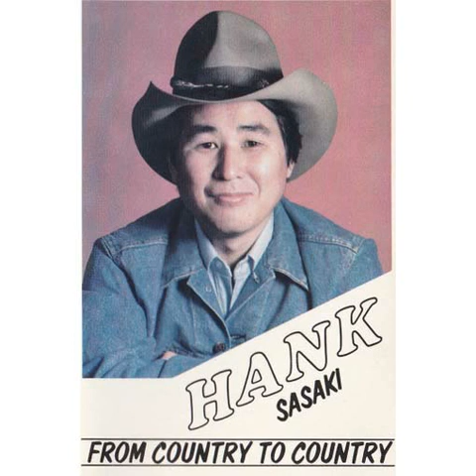Hank Sasaki – Sukiyaki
Hank Sasaki – From Country To Country
Badger Records Inc.

The Callaways With Bobby Harelin
Eddie Anderson (Drums)
Bunny Keel (Piano)
Jim Baker (Steel Guitar)
Daryol Grisham (Lead Guitar)
Bucky Barrett (Acc.Guiat)
Gerry Feters (Keyboard)
Bobby Dyson (Bass)

Billy Joe Burnette: Producer
Bobby Dyson: Arrenger
Fat Holt: Engineer
Recorded at LSI Recording Studio, Nashville, Tenesee